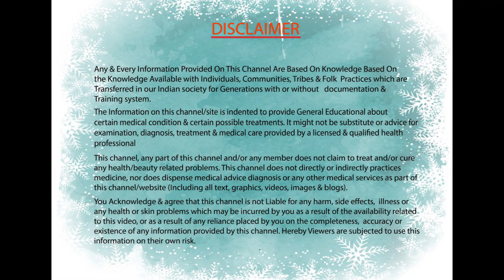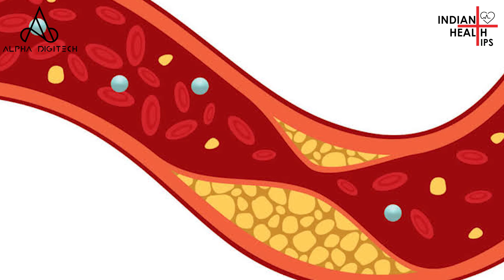पाचन के लिए आलू | Surprising Benefits Of Potato for Digestion in Hindi | Indian Health Tips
पाचन के लिए आलू | Surprising Benefits Of Potato for Digestion in Hindi